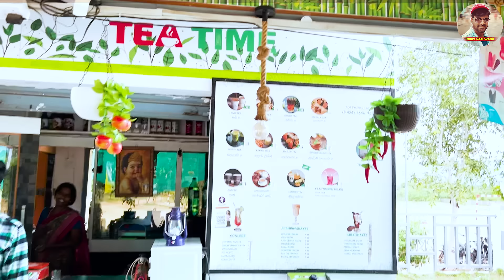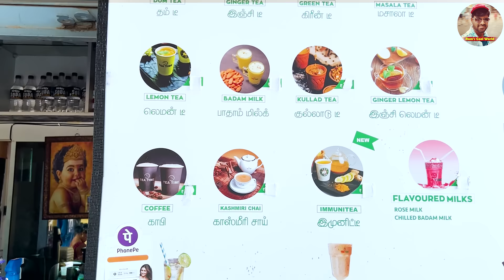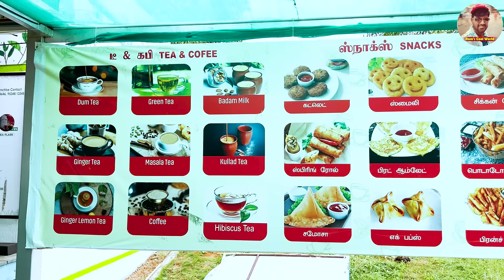இதமான செம்பருத்திப்பூ டீ !!Tea Time in Odayamuthur, Tirupathur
This video is about Tea Time shop in Odayamuthur, Tirupathur District, This place is really big nice and clean. they sell not just tea also other snacks like Pani puri, vada, Poli etc. Please visit this place if you are around or pass by this place and comment your experience.